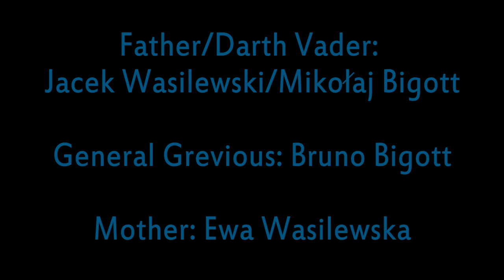Star Wars: Generations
To celebrate the premiere of "Star Wars the Force Awakens" fans from Poland and France, give you a film, which truly proves that "every generation has it's own story"...

~ Z okazji zbliżającej się premiery "Gwiezdne Wojny: Przebudzenie mocy" przedstawiamy fanowski film pokazujący, że Saga Star Wars zakorzeniła się głęboko w sercach wielu pokoleń.

Cast/Wystąpili:
Jacek Wasilewski,
Mikołaj Bigott,
Bruno Bigott
Ewa Wasilewska